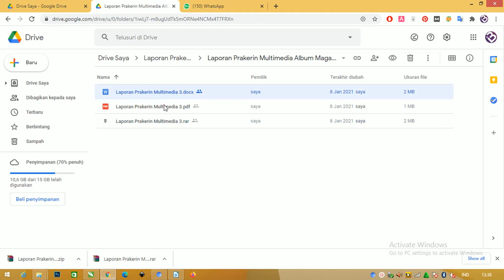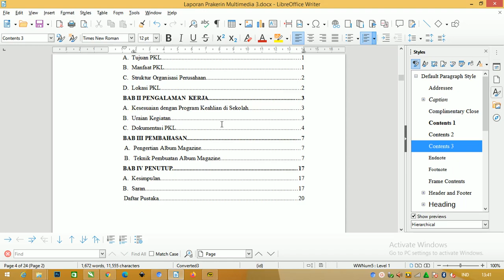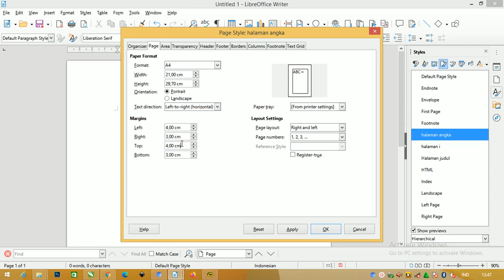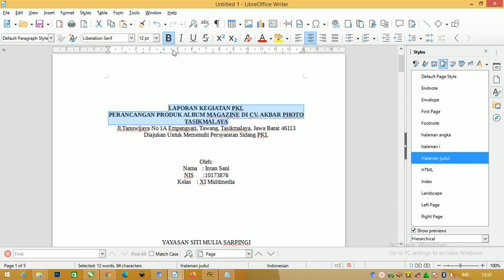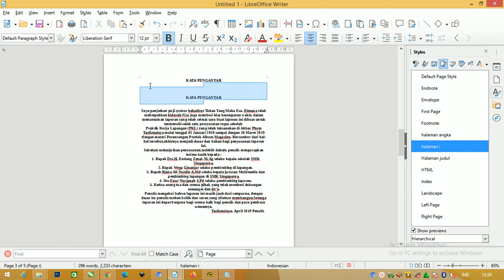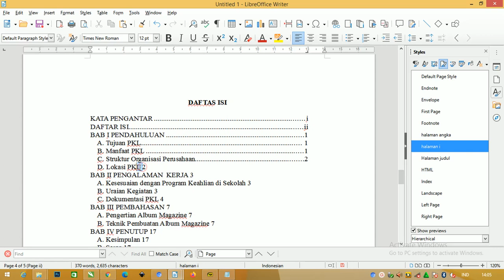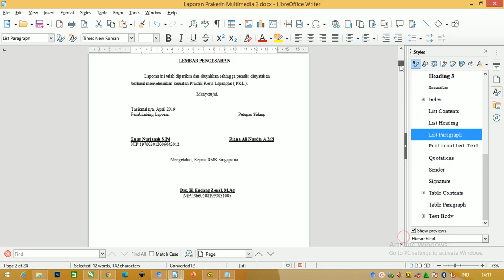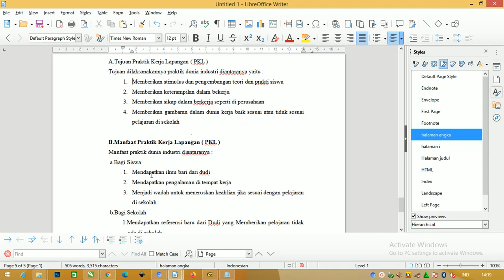Free Laporan Docx / PDF : Cara Mudah Membuat Laporan Prakerin Multimedia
selamat datang di belajarnesia sekarang kita akan membahas tentang laporan PKL atau praktik kerja lapangan judul yang diambil yaitu Laporan PKL PDF : Kumpulan Contoh Laporan Prakerin Multimedia Gratis

Laporan Prakerin ini admin bahasa di untuk sekolah menegah kejuruan untuk jurusan Multimedia atau sejenisnya seperti Desaik komunikasi vidio bahkan jika cocok untuk broadcast juga

karena dalam artikel ini dibahas laporan prakerin yang di stasiun televisi jadi ada bahan yang kira-kira mendekati tentang broadcast atau penyiaran

Apakah Contoh Laporan Prakerin Multimedia Gratis

silahkan teman-teman nanti didownload untuk Contoh Laporan Prakerin Multimedia ini Gratis, tapi tentu ini ada pemiliknya

ini hanya digunakan untuk contoh saja tentu terkadang tidak cocok untuk sekolah tertentu yang sudah mempunyai kriteria laporan prakersin sendiri
Hati-Hati Dengan Plagiat...
admin sudah mendapatkan ijin dari pemilik laporan ini dengan begitu boleh di share tapi tentu tidak digunakan ulang teman-teman

Bagaimana Struktur Laporan Prakerin Multimedia

Note : Karena sebagian Laporan Ini konversi PDF untuk dokumen yang di share penomoran, halaman Dan Margin harus diatur ulang / dirapihkan

bisa simak diatas bahas pada laporan ini untuk lembar pengesahan, kata pengantar, dan daftar isi itu standar ada 3 BAB yaitu
BAB I Pendahuluan
pada bab ini membahas dari tujuan PKL, manfaat PKL, Struktur Organisasi Perusahaan dan  lokasi PKL

BAB II Pengalaman kerja
pada bab ini membahas kesesuaian dengan program keahlian di sekolah maksudnya kesesuaian dengan pelajaran yang diajarkan di sekolah seputar multimedia

Baik itu itu pelajaran Desain Grafis, 2 Dimensi atau pengelolaan vidio dan audio tinggal disesuaikan saja

Selain itu membahas juga uraian kegiatan seperti yang dijelaskan dalam jurnal hinggan dokumentasi PKL dengan menggunakan foto-foto kediatan selama prakerin

BAB III Pembahasan
Barulah disini membahas materi yang akan diajukan dalam laporan ini tentu ini berubungan dengan multimedia itu sendiri bai menjelaskan software, hardware atau proses seperti tutorial

BAB IV Penutup
ini bab terkahir untuk laporan merupakan kesimpulan dari kegiatan atau laporan tempat prakerin
anda bisa memberikan saran pada sekolah atau hasil penulis sendiri terhadap  laporan